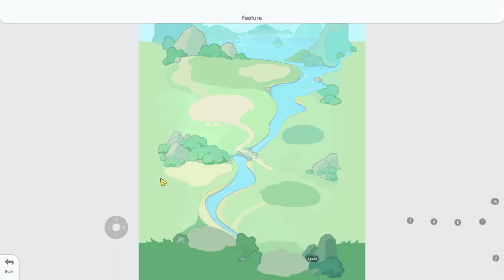Inserting runes @ Beastmaster Championship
In this video, inserting runes in your pet is a must and making an offensive and defensive team for your lineup formation. Make sure to make S class above type pet for better skills and buffs/debuffs.